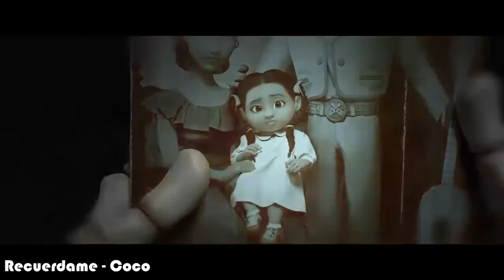NETFLIX - DISNEY+ - STAR+ - AMAZON PRIME VIDEO - HBO MAX